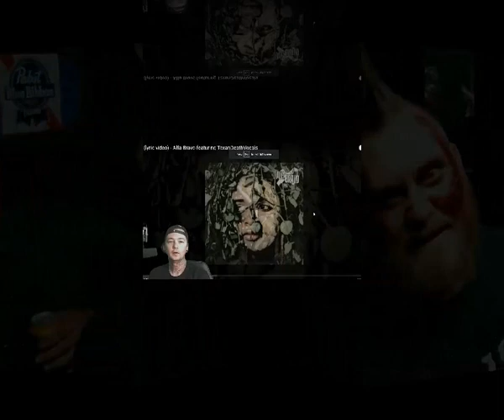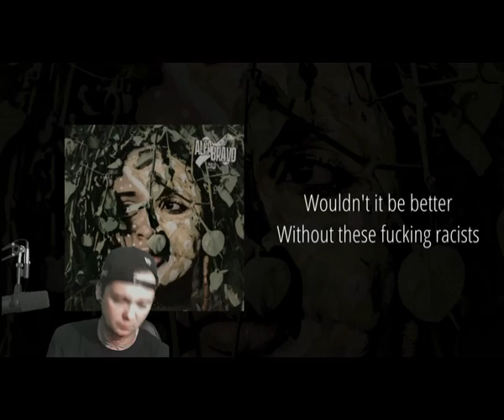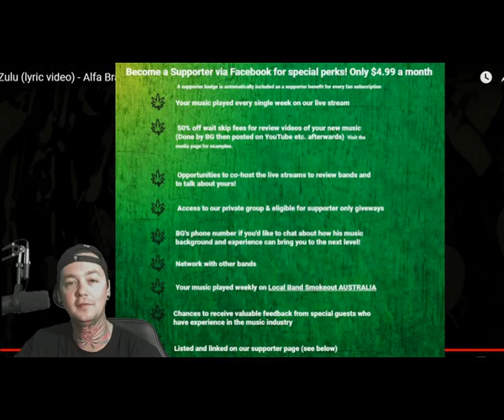Alfa Bravo - Zulu - Local Band Smokeout Reaction / Review